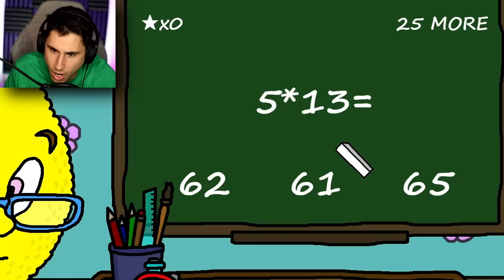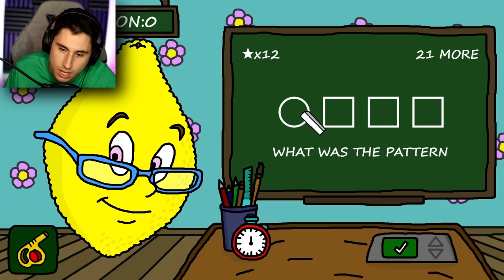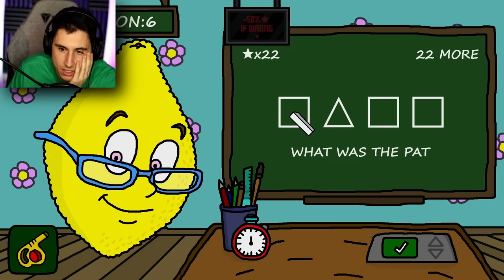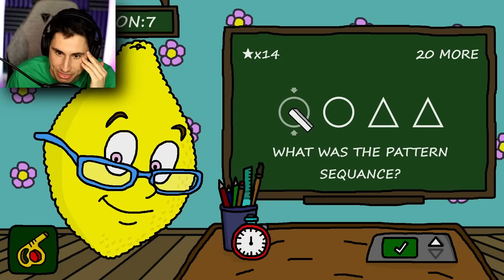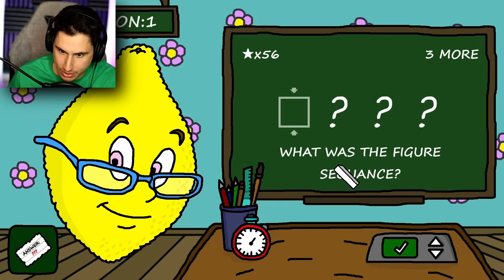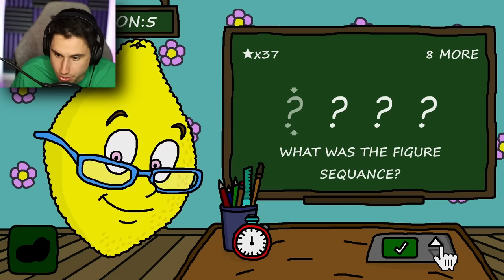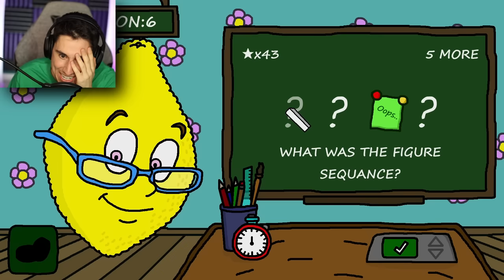I Made Ms. Lemons EVEN MORE EVIL!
I Made Ms. Lemons Even more evil | The Frustrated Gamer Ms Lemons gameplay is back! The new Mr. Tomatos game features an evil Lemon! Can I finally beat Ms. Lemons ending? Let's play Ms. Lemons gameplay with The Frustrated Gamer!